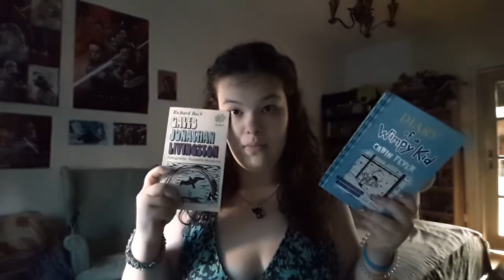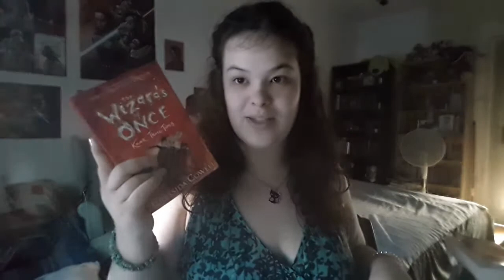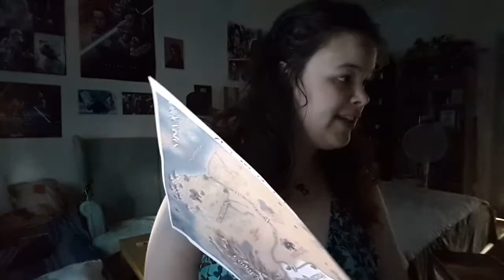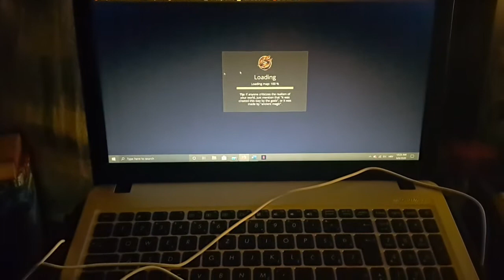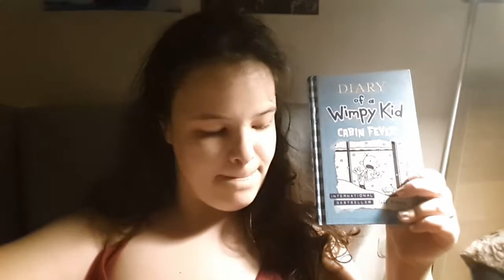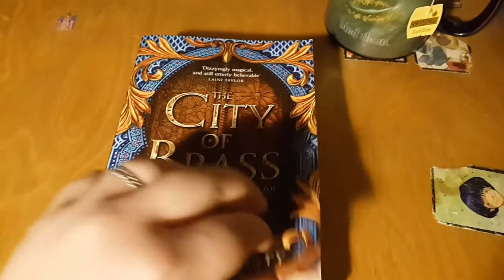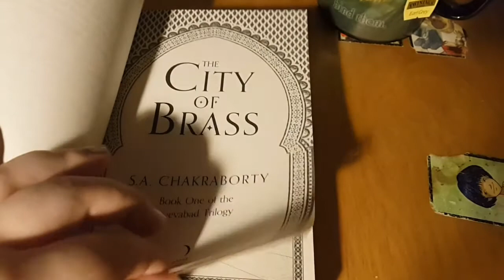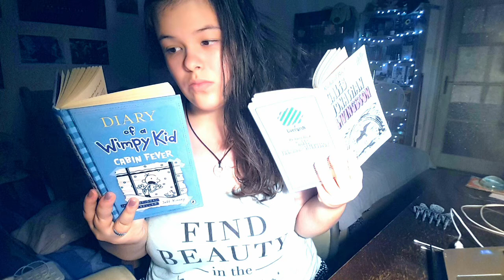🥵NOSTALGIATHON READING VLOG (sort of, i'm a mess)💻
I have no idea what happened here. Perhaps an accumulation of bad and hot August days that did shit for my productivity and reading mood. I do apologise.